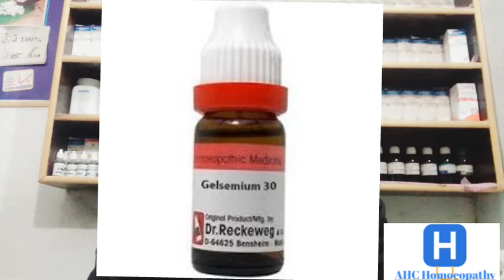Nazla Zukam Khansi Bukhar ka homoeopathic Medicine sy ilaj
Aslam o Alaikum aj apko Nazla Zukam Khansi Bukhar ka homoeopathic Medicine sy ilaj ke baary mein is video mei batya jaya ga. video ko akhir taak dekhy. channel ko subscribe kijye taak apko humari any wali new video waqt per mil saky.